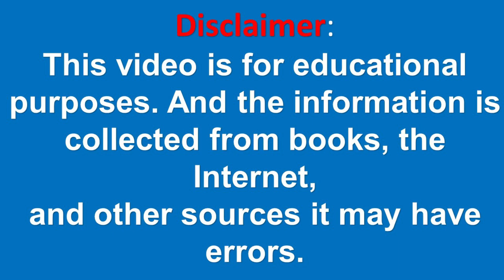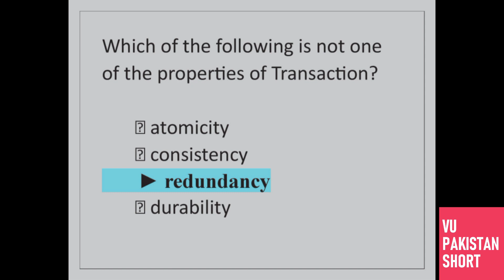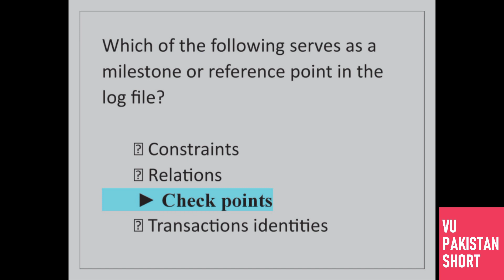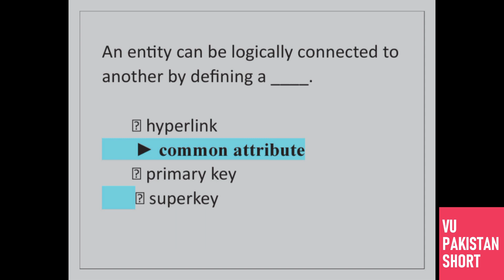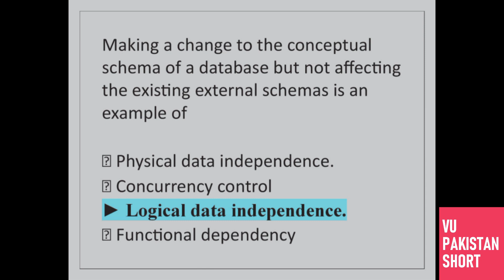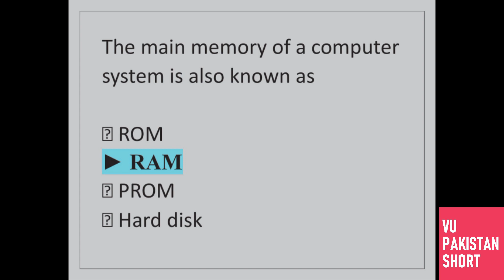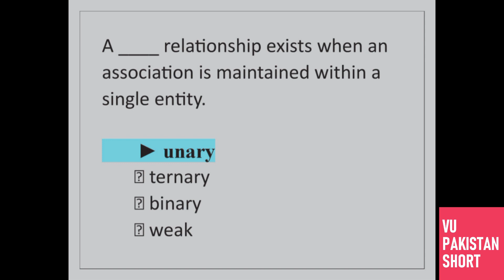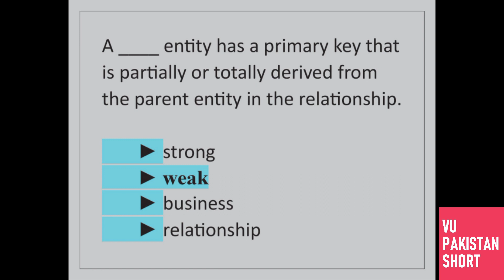CS403 Final Term Solved MCQs [40+ Objective Questions]